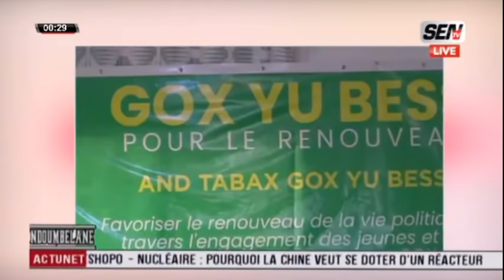Omar Faye "Bi Sonko Nékké Ci Diafé Diafé, Bougane..."